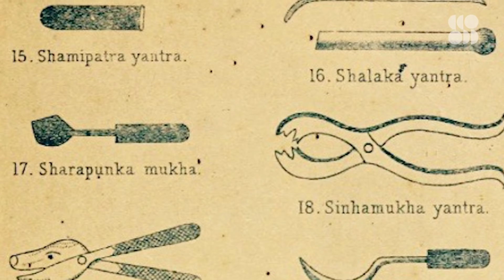The First Surgeries Were Prehistoric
Even though surgeries are super common these days, it’s still pretty incredible that surgeons can cut people open, root around and people leave feeling better. We’ve learned how to remove tumors, fix brains, stitch wounds, and even swap out body parts. In the first of three episodes, we’re going to talk about how we got here through a history of trial and error and why anesthesia might be the greatest and weirdest thing our species has accomplished in medicine thus far.

This all leads to something that a lot of us don't think about when it comes to improving the field of surgery and that’s how we visualize the human body. For a really long time, surgeons were going in blind. They didn’t know what our organs looked like or how they connected to each other.

In a lot of ways, having drawings and not just written text about anatomy, was a serious leap forward. Even today, the advancements in being able to see inside the human body are key to making surgeons better and better at their jobs. If a surgeon can 3D-print a heart to explore or practice in VR before ever picking up a real scalpel, then surgery will be safer than ever. We’ll save all that for episode three but it’s safe to say that I’m pretty pumped about it.

Beyond advances in visualization, there are two things that skyrocketed the field of surgery. These changed it from an experimental field positioned as a painful last resort to a commonplace miracle cure. They are anesthesia and antiseptics.

Anesthesia! The ability to knock someone out while you cut them open just made everything easier. There were attempts to ease a patient's pain using alcohol, opium, and herbs to lessen the pain of surgery for patients. Eventually ether was discovered, but it still wasn’t ideal.

Has the mystery as to why primitive surgeons performed cranial surgery been solved?
“Trephination (or trepanation) of the human skull is the oldest documented surgical procedure performed by man. Trephined skulls have been found from the Old World of Europe and Asia to the New World, particularly Peru in South America, from the Neolithic age to the very dawn of history.”

History of Medicine: Ancient Indian Nose Jobs & the Origins of Plastic Surgery
“During the 6th Century BCE, an Indian physician named Sushruta – widely regarded in India as the ‘father of surgery’ – wrote one of the world’s earliest works on medicine and surgery. The Sushruta Samhita documented the etiology of more than 1,100 diseases, the use of hundreds of medicinal plants, and instructions for performing scores of surgical procedures – including three types of skin grafts and reconstruction of the nose.”

Solving the 175-year-old medical mystery of anesthesia’s effects

“Using modern nanoscale microscopic techniques, plus clever experiments in living cells and fruit flies, the scientists show how clusters of lipids in the cell membrane serve as a missing go-between in a two-part mechanism. Temporary exposure to anesthesia causes the lipid clusters to move from an ordered state, to a disordered one, and then back again, leading to a multitude of subsequent effects that ultimately cause changes in consciousness. And this freezes neurons’ ability to fire, and thus leads to loss of consciousness.”

Seeker+ is your home for deep dives, fun facts, rabbit holes, and more. Join host Julian Huguet as he unapologetically nerds out on the oddball history, astounding science and intriguing future around topics that will make you the smartest person at your next trivia night.